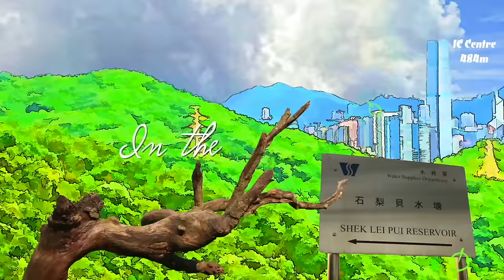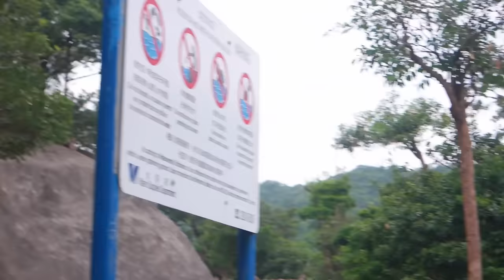The last episode of 2023 - The eternal struggle for milk 😂 & ❤️ continues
Oh well, it doesn't look like our gang is around today. The eternal struggle for milk continues 😂 but there is something strange in the air - what business do they have there ? Lastly, Bebe doesn't need band aid, she needs her mum 😢